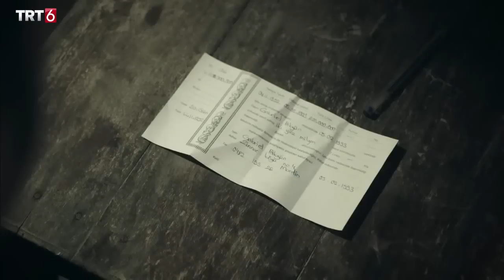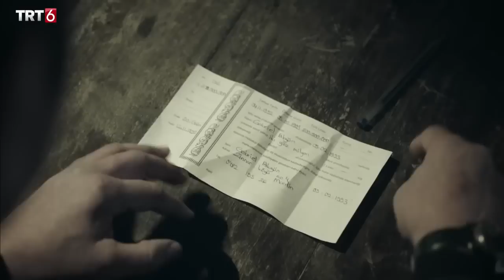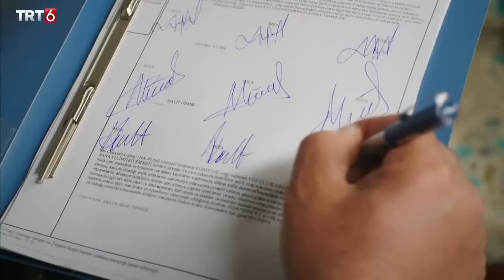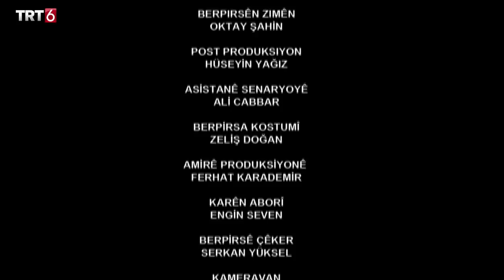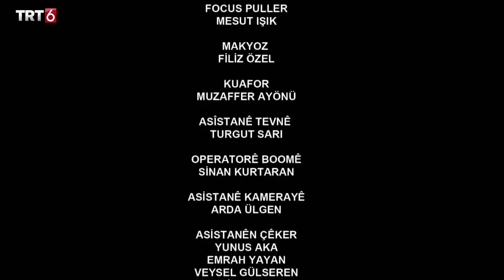Ferat & Yuliana Beşa 10 Kurdisch Film